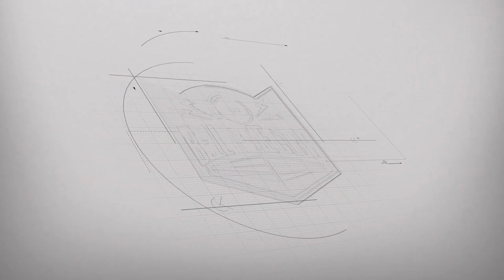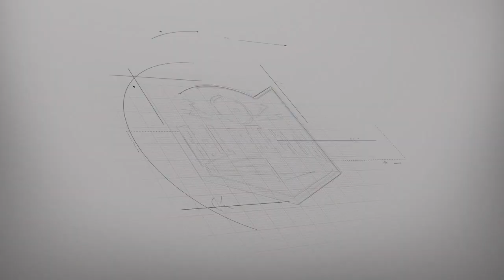BELL TIME CLUB: Brian Milonas vs Demon Ortiz (featuring William G. Gross & Leon Powe)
Featuring:

Brian Milonas vs Demon Ortiz

Commentary by Dru Kazoo alongside SPECIAL GUEST Boston Police Commissioner William G. Gross and Boston Celtics Champion Leon Powe!